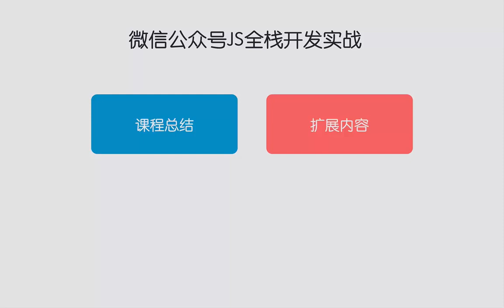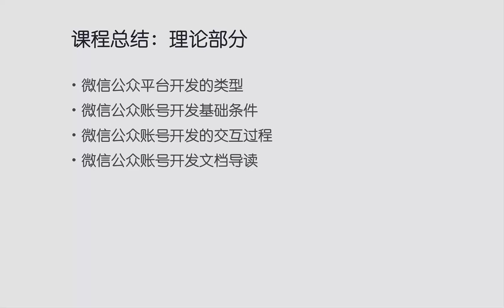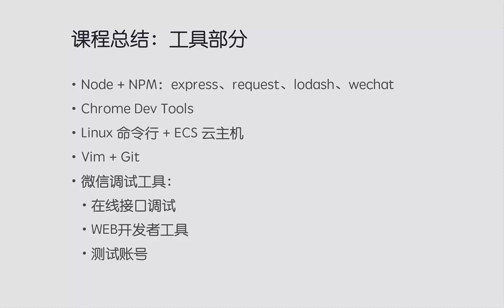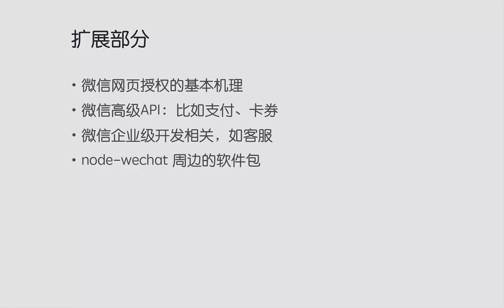微信公众号JS全栈开发实战25 微信公众号JS全栈开发实战总结